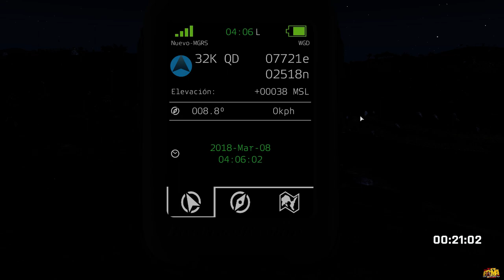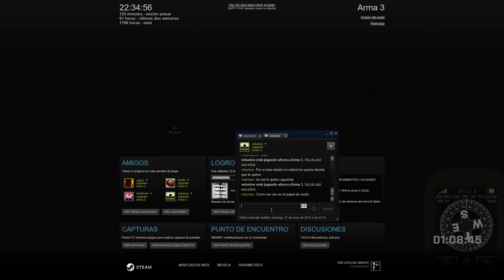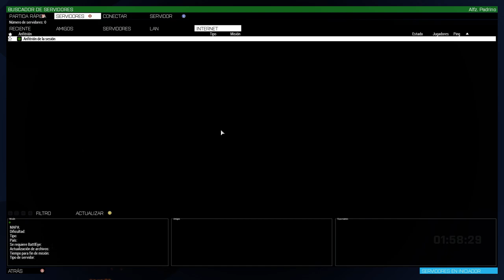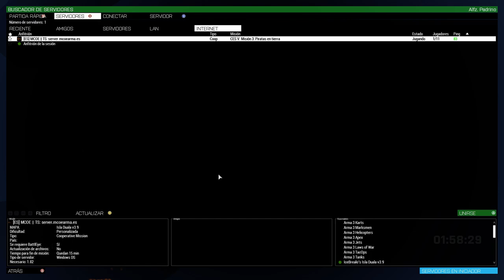Piratas en tierra | Misión del CES V | ESPAÑOL